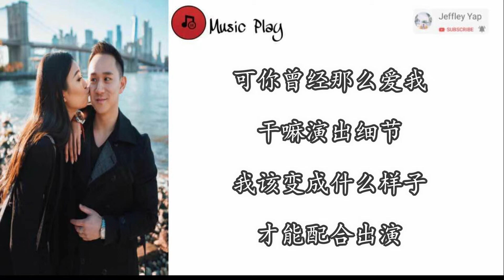演员 - Jason chen 翻唱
非常感谢您的收看 !

如果你喜欢我的影片 ，

记得  按赞 和 留言

感恩 ！